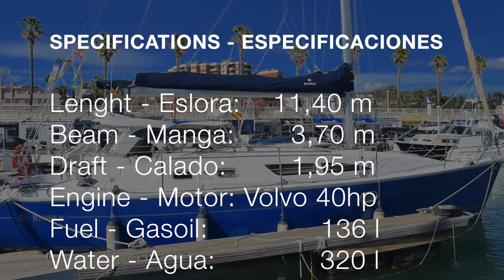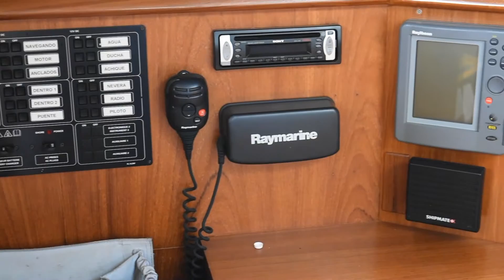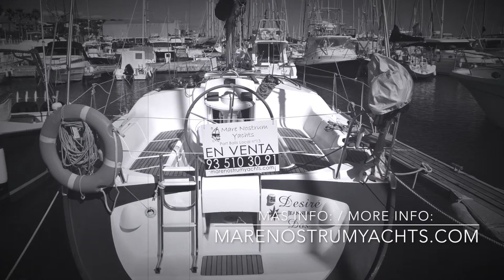New Video SUN ODYSSEY 37 (2002) SOLD - VENDIDO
Jeanneau Sun Odyssey 37 For Sale. Boat in a really good condition. Owner version, Two cabins One head with separate shower.
Jeanneau Sun Odyssey 37 En Venta. Embarcación en buenas condiciones. Versión propietario, dos cabinas un baño con ducha separada.